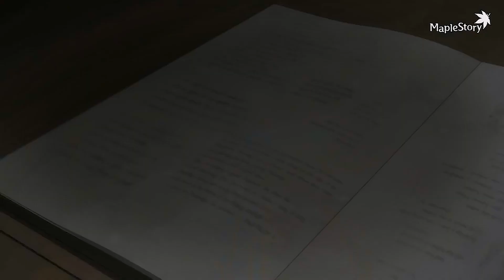[메이플] 신규 스토리 애니메이션 NEO